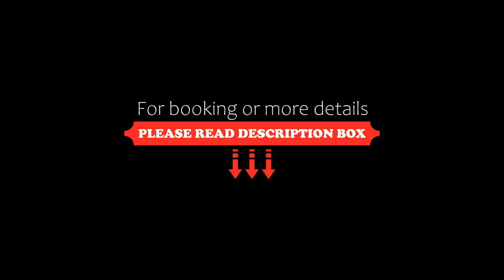Cremorne Point Manor, Sydney, Australia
About Property:
Offering free Wi-Fi, Cremorne Point Manor is located in the lower North Shore of Sydney. It offers air-conditioned rooms with a flat-screen TV and a refrigerator. Some rooms offer a spa bath or a hot tub.

Cremorne Point Manor is 8 minutes' drive from Milson's Point and Luna Park. It is 25 minutes' from Sydney Airport.

The air-conditioned rooms offer a fan and tea/coffee making facilities.
Property Type: Hotel
Address: 6 Cremorne Road, 2090 Sydney, Australia
Searching For
1. Cremorne Point Manor - Sydney - Australia
2. Cremorne Point Manor - Sydney - Australia Address
3. Cremorne Point Manor - Sydney - Australia Rooms
4. Cremorne Point Manor - Sydney - Australia Amenities
5. Cremorne Point Manor - Sydney - Australia Offers and Deals
Audio Credit:
Track Title: Subway Dreams
Artist: Dan Henig